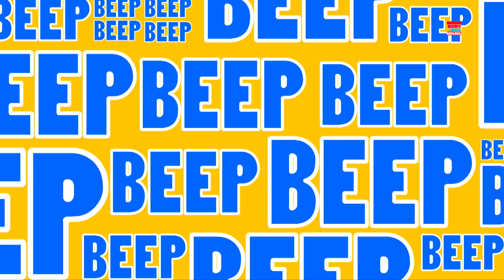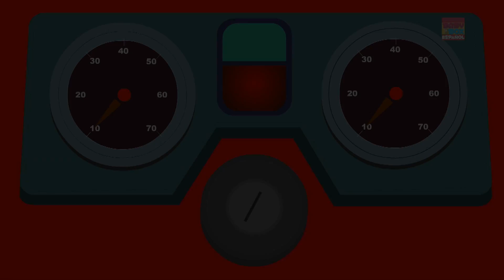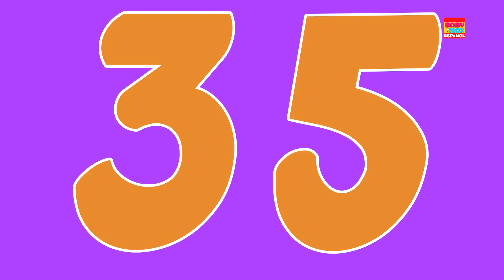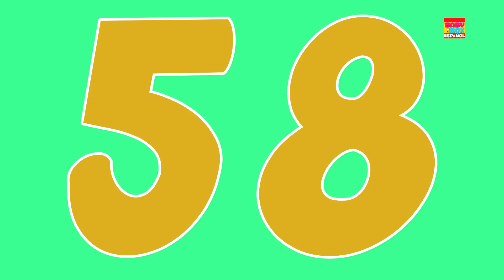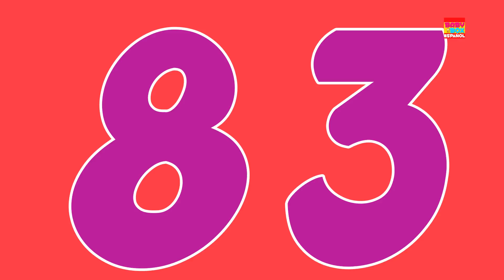Diez En La Cama | canción para niños | Nursery Rhyme | Ten In The Bed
diez en la cama, el niño aprenderá acerca de un niño travieso que compartirá su cama esta noche con otros 9 amigos de jardín de infantes.